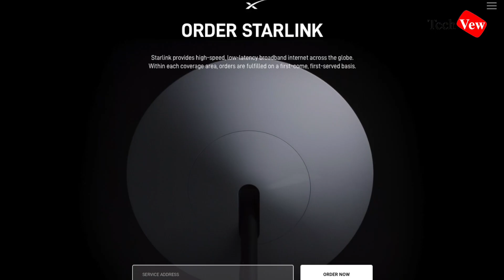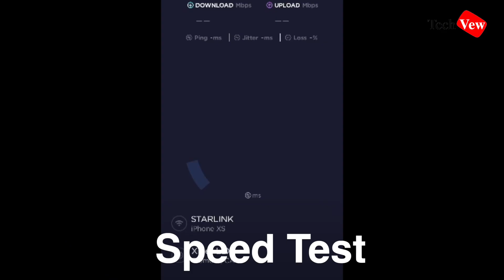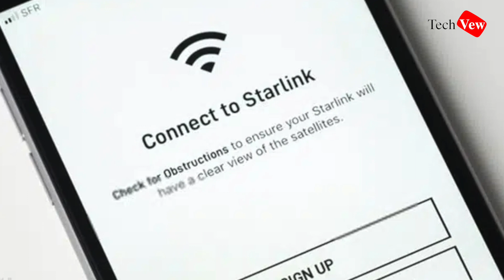Starlink India Launch | Price | Speed test | Should You Buy?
Starlink from SpaceX the Internet Service Provider is gonna come to India and for the registration it costs $99 approx. Rs. 7200.
Should You Buy?